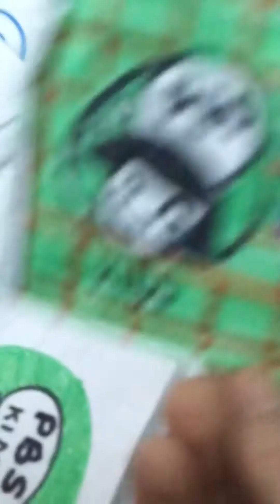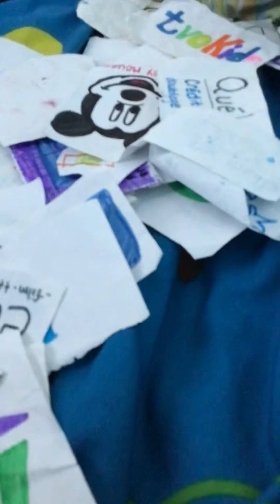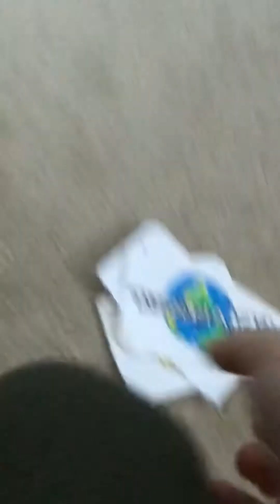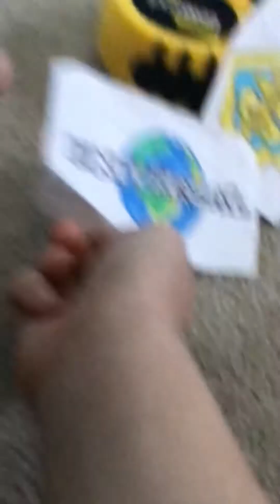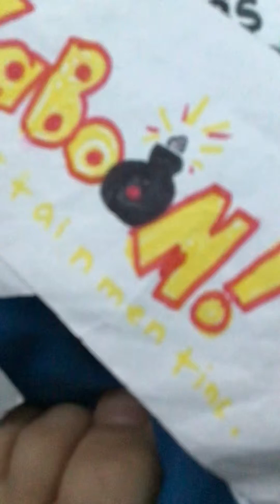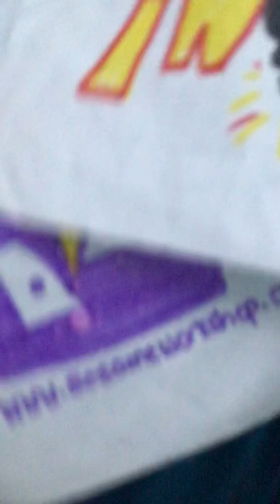Logoland episode 66 - the bus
Some logos want to go on the bus.
They end up coming home with a SHOCK!